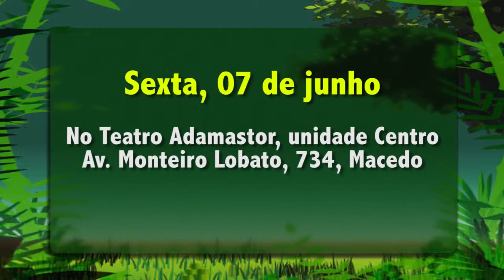Participe do Selo Ambiental